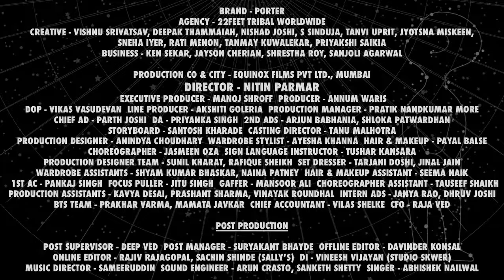New AdFilm: Porter Se Sab Hojayega | Kuch Bhi - Kabhi Bhi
Porter Se Sab Hojayega | Kuch Bhi - Kabhi Bhi

equinox_films
Porter - Director’s Cut | Nitin Parmar

Hey Brand, need a film ? hojayega @ Equinox Films 🎉✅

Watch our latest delivery for @portertrucks . In collaboration with @22feettribalww , directed by our very cool @nitinparmar6 😎🙌

Credits:

BRAND - PORTER | @portertrucks
AGENCY - 22FEET TRIBAL WORLDWIDE | @22feettribalww
CREATIVE - @cultureshark , @pongopygmy, NISHAD JOSHI, S SINDUJA, TANVI UPRIT, JYOTSNA MISKEEN, @sneha_iyer, RATI MENON, TANMAY KUWALEKAR, PRIYAKSHI SAIKIA
BUSINESS - @ken_sekhar, @jaysoncherian, @shrestha_r, @agarwal.sanjoli
PRODUCTION CO & CITY - EQUINOX FILMS PVT LTD., MUMBAI
DIRECTOR - @nitinparmar6
EXECUTIVE PRODUCER - @manojshroffequinox
PRODUCER - @annum
DOP - _vikasvasudevan_
2nd UNIT DOP - @aadiseshaiyer
LINE PRODUCER - @akshiti
PRODUCTION MANAGER - @pratikmr
CHIEF AD - @jpaarth
DA - @priyankasinghahluwalia
2ND ADS - @arjunbabhania, @sholkapolka
STORYBOARD - SANTOSH KHARADE
CASTING DIRECTOR - @tanu_notanickname
PRODUCTION DESIGNER - @anindyachou
WARDROBE STYLIST - @ayeshakhanna20
HAIR & MAKEUP - @payalbalse_hmu
CHOREOGRAPHER - JASMEEN OZA
SIGN LANGUAGE INSTRUCTOR - TUSHAR KANSARA
PRODUCTION DESIGNER TEAM - SUNIL KHARAT, RAFIQUE SHEIKH
SET DRESSER - @tarjanidoshi , @jinaljain2
WARDROBE ASSISTANTS - @sk_bhaskar, @nainapatney_
HAIR & MAKEUP ASSISTANT - SEEMA NAIK
1ST AC - PANKAJ SINGH
FOCUS PULLER - JITU SINGH
GAFFER - @mansoorali.gaffer
CHOREOGRAPHER ASSISTANT - TAUSEEF SHAIKH
PRODUCTION ASSISTANTS - @kavyadesaii , PRASHANT SHARMA, @raavan_rpatil
INTERN ADS - @janya.rao ,@dhruvjoshi_21
BTS TEAM - @varma.prakhar , @mamtajavkarr
CHIEF ACCOUNTANT - VILAS SHELKE
CFO - @rajaved1011
POST PRODUCTION
POST SUPERVISOR - @deepved08
POST MANAGER - SURYAKANT BHAYDE
OFFLINE EDITOR - DAVINDER KONSAL
ONLINE EDITOR - RAJIV RAJAGOPAL, SACHIN SHINDE (SALLY’S)  | @sallysfilms
DI - @vineeshvijayan.color
MUSIC DIRECTOR - @zookthespook
SOUND ENGINEER - ARUN CRASTO , @sicnessss
SINGER - @abhisheknailwal